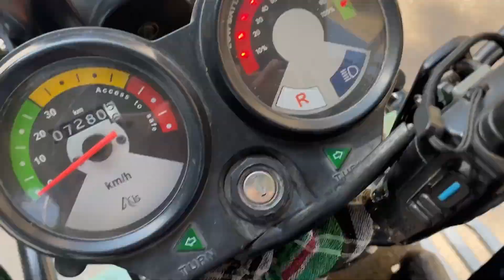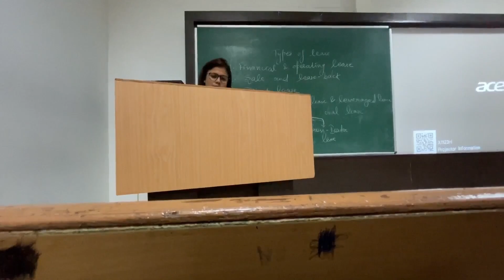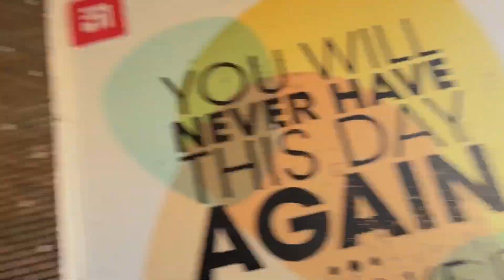Two Spider Man spotted in Chitkara | VLOG-64